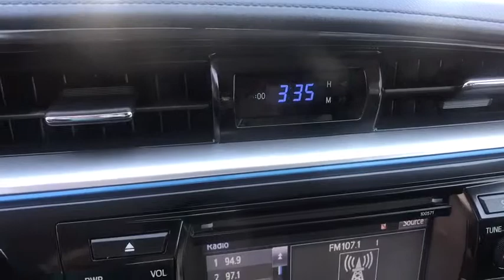2016 Toyota Corolla Clovis, Selma, Fresno, Merced, Sanger, CA GP511728PL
Super White Used 2016 Toyota Corolla available in Clovis, California at Lithia Nissan Clovis. Servicing the Selma, Fresno, Merced, Sanger, CA area.
2016 Toyota Corolla 4dr Sdn CVT S Plus - Stock#: GP511728PL - VIN#: 5YFBURHE4GP511728

CARFAX 1-Owner, Superb Condition, LOW MILES - 23,631! S Plus trim. Bluetooth, Auto-Off Headlights, Back-Up Camera, S PLUS PACKAGE, Alloy Wheels, Prior Lease Vehicle, Just Arrived, CARFAX 1-Owner vehicle. CLICK ME! KEY FEATURES INCLUDE: Back-Up Camera, Bluetooth, Auto-Off Headlights Rear Head Air Bag, Side Head Air Bag, Aluminum Wheels, Remote Trunk Release, Child Safety Locks, MP3 Player, Heated Mirrors. OPTION PACKAGES: S PLUS PACKAGE Sport Package option 1. Toyota S Plus with Super White exterior and Black interior features a 4 Cylinder Engine with 132 HP at 6000 RPM*. Prior Lease Vehicle, Just Arrived, CARFAX 1-Owner vehicle. PURCHASE WITH CONFIDENCE: AutoCheck One Owner BUY FROM AN AWARD WINNING DEALER: ***Why is Nissan of Clovis the Go-To Spot for Fresno, Madera and Visalia Drivers Seeking a New or Used Nissan Vehicle? It could be our varied and accommodating selection of new Nissan models, including the much-loved Nissan Altima, Maxima, Sentra, Murano and Pathfinder. Perhaps it's our equally vast range of high-quality, Nissan of Clovis-approved used cars. Visit our dealership at 370 W Herndon Ave Clovis, California and find out for yourself!*** Pricing analysis performed on 6/6/2019. Horsepower calculations based on trim engine configuration. Please confirm the accuracy of the included equipment by calling us prior to purchase.